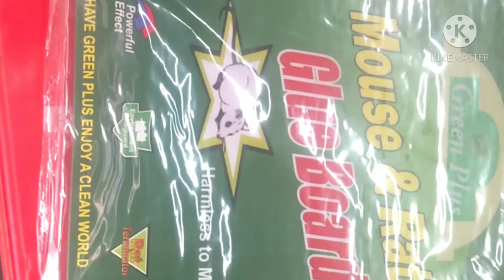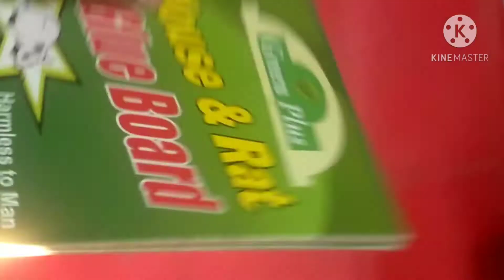Unboxing !!!! নিগনি ধোৰা উপায় !!!!